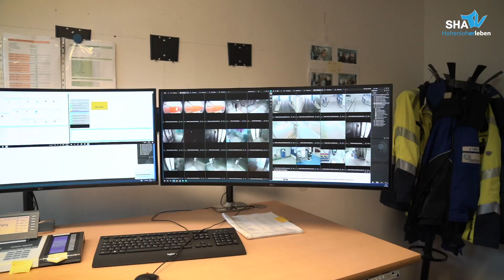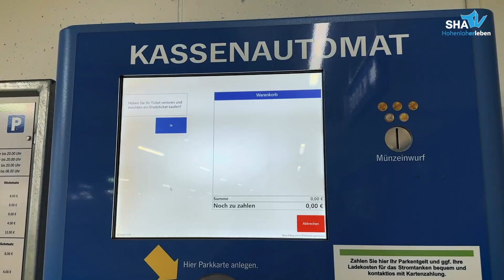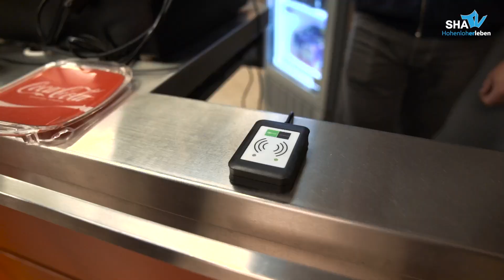Parken, Laden, Zahlen - die HallKarte macht's möglich | SHA-TV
🚗🅿️ Auf der Suche nach dem perfekten Parkplatz in Schwäbisch Hall? Kein Problem mehr! Im Video geben wir euch exklusive Einblicke hinter die Kulissen der Parkraumverwaltung der @stadtwerkesha.

🌆 Die Stadtwerke zeigen euch, wie ihr einen Parkplatz findet und ihn bequem bezahlt. Wir werfen einen Blick auf die Parkhäuser, die Notrufzentrale zur Überwachung der Parkflächen und die fortschrittliche Ladeinfrastruktur für Elektrofahrzeuge.

🔌 Das Parken, Bezahlen und Aufladen eures E-Autos wird dank der HallKarte zum Kinderspiel. Diese ermöglicht eine minutengenaue Abrechnung von Park- und Ladevorgängen am Monatsende. Kein Ticketziehen mehr und der Gang zum Kassenautomat entfällt!

🏊🏻 Übrigens, mit der HallKarte könnt ihr nicht nur eure Parkangelgenheiten regeln, sondern auch den gesamten Besuch im Schenkenseebad bezahlen.